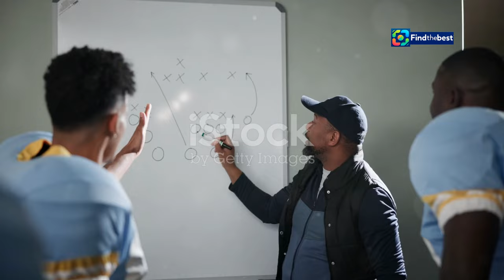Broncos vs. Buccaneers: Week 3 Inactives Announcement!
OUTLINE:
00:00:00 Setting the Stage
00:01:27 Who's Out and Why It Matters
00:02:10 Filling the Gaps
00:02:49 Opportunity Knocks
00:03:26 Next Man Up
00:04:06 A Familiar Challenge
00:06:06 Can the Reserves Hold the Line?
00:06:44 Searching for Stability
00:07:23 A Test of Depth
00:08:00 Impact Players Sidelined
00:08:36 Navigating the Storm in Tampa

📣 **Welcome to the channel!** In today's video, we dive into the **Denver Broncos'** announcement of their inactives for the **Week 3 matchup** against the **Tampa Bay Buccaneers!** 🏈

🚨 The Broncos have listed **seven players** as inactive, including safety **JL Skinner** due to an ankle injury. Key players like quarterback **Zach Wilson** will serve as the emergency third quarterback. Will this impact the game? 🤔

👀 **Who’s active?** Rookie wide receiver **Troy Franklin** is ready to make a splash again, while fellow rookie tackle **Frank Crum** will debut in his first game! 🔥

📅 **Game Day Details:**
🗓️ Date: September 22, 2024
📍 Location: Tampa, Florida
⏰ Time: [Insert Time Here]